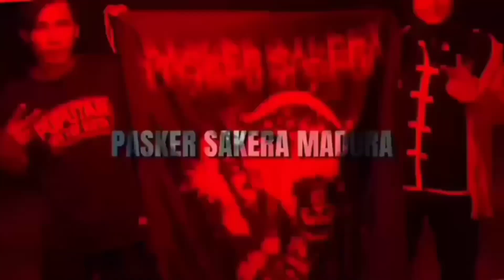SISWA CEW3K SAMP4I N4NGIS? INI YANG AKAN DIL4KUK4N WARGA IKSPI LAMPUNG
ikspi lampung tengah tescalonwarga ikspikerasakti angkatan128/114#paskersakeramadura